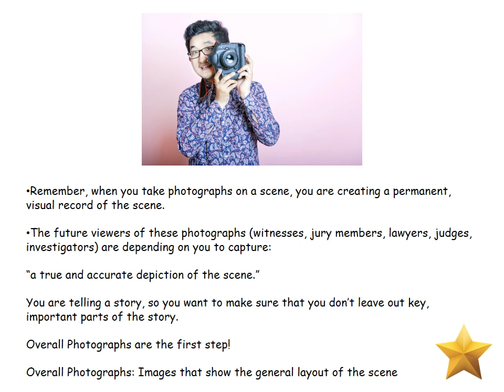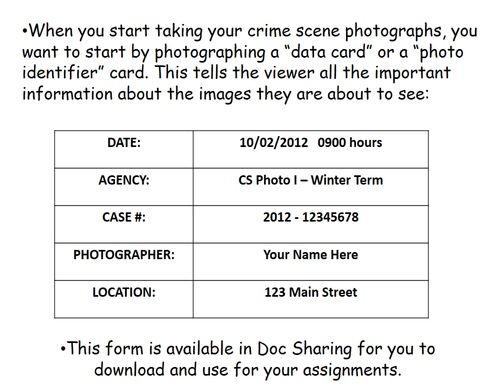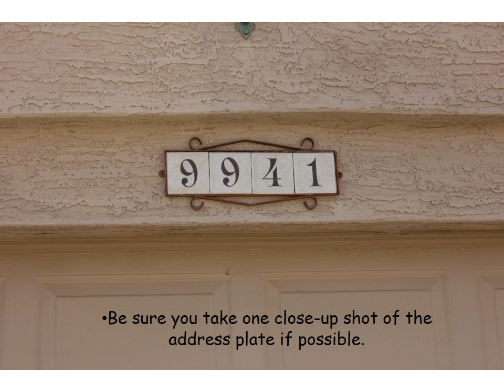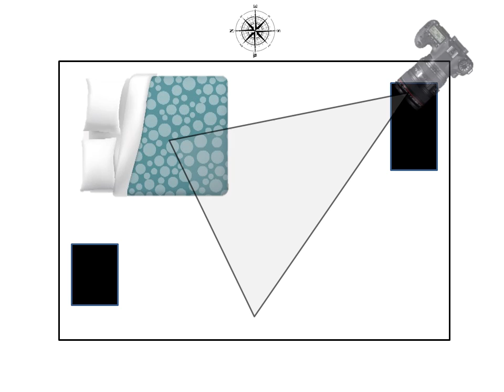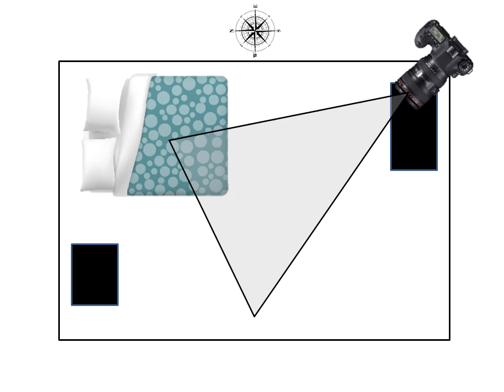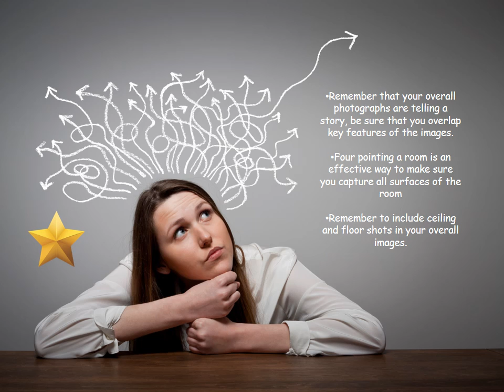Getting a Good Start Overall Photographs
The first steps you need to take thorough crime scene photographs